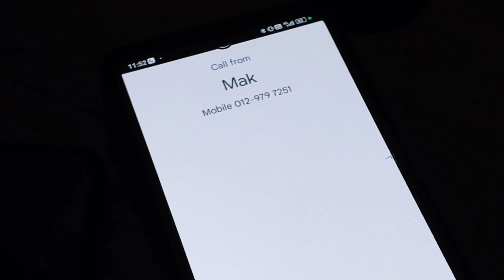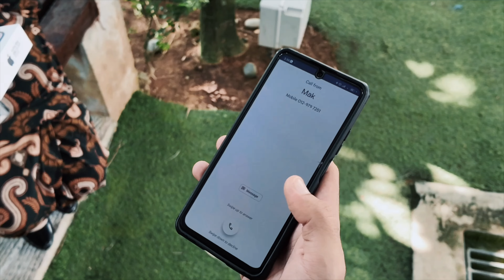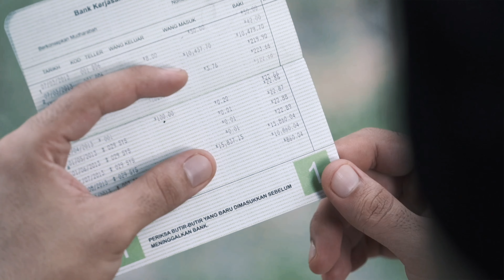JAPENTV Eksklusif | Kasih Dan Pengorbanan Seorang Mak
Selama berbulan-bulan, Mak meminta wang daripada anaknya, membuatkan si anak rasa tidak selesa.

Setelah pemergiannya, barulah si anak tahu, bahawa Mak menyimpan semuanya, untuknya.

Terima kasih Mak!